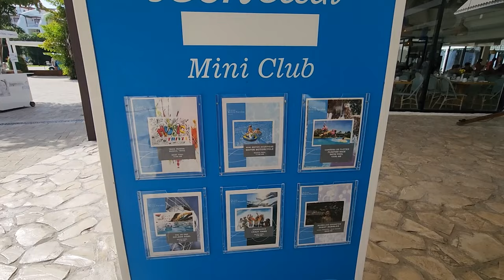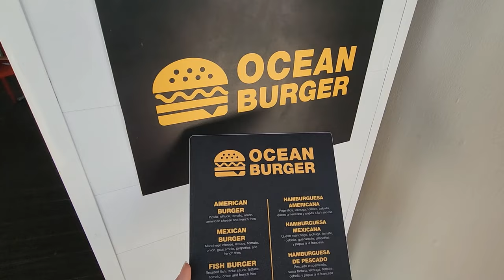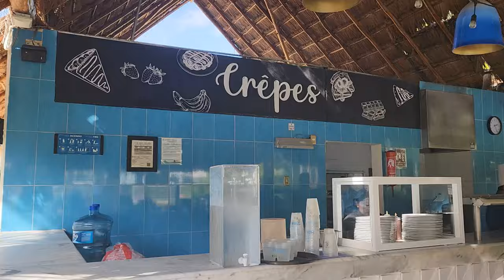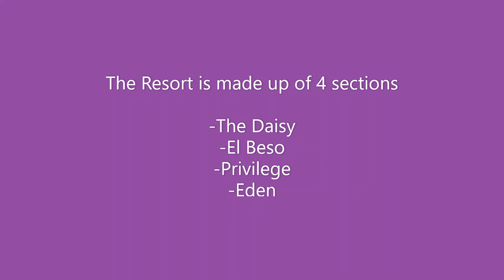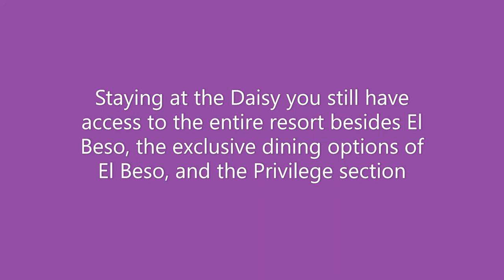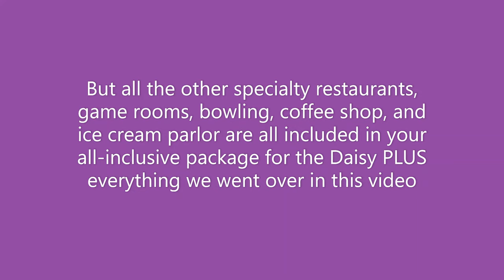Ocean Riviera Paradise, Daisy Family Club: Playa Del Carmen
Lets dive into this tropical getaway for you and your family at Ocean Riviera Paradise Daisy, a Kid Friendly Resort in Playa del Carmen Mexico!

Discover the ultimate tropical paradise in the heart of Mexico's Riviera Maya. Dive into this enchanting resort with our video tour and get ready to experience the perfect blend of luxury, relaxation, and adventure for you and the whole family with this kid friendly all-inclusive resort.

From pristine beaches to thrilling water sports and exquisite dining, your dream vacation awaits at Ocean Riviera Paradise!

In this video we will be exploring the Ocean Riviera Paradise 2024 Daisy, Playa Del Carmen in the beautiful Mexican Caribbean.

✅Playa Del Carmen Fun Things to Do

‌The first stop is Mexico! Come with me while I find some of the best resorts, street food, local stuff to do, & excursions!